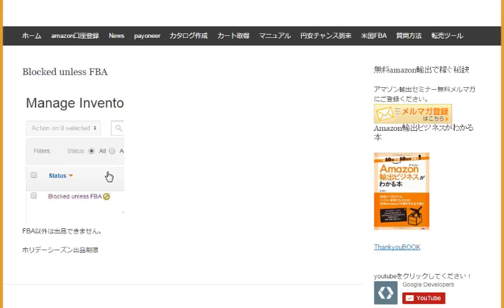Blocked unless FBA翻訳転売 amazon輸出ノウハウ